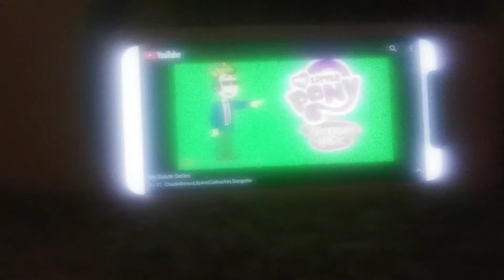Salutes .my little pony friendship is magic